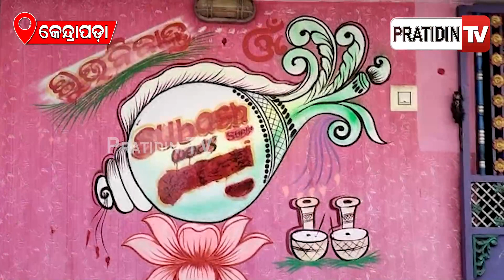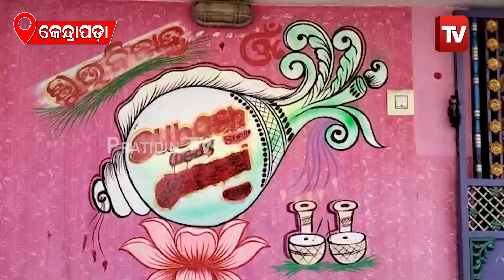ମା ମୁଁ ପାଗେଳି ନୁହେଁ, ପ୍ଲିଜ ମତେ ଘରକୁ ବୋହୂ କରି ପୁଣି ନେଇଯାନ୍ତୁ।